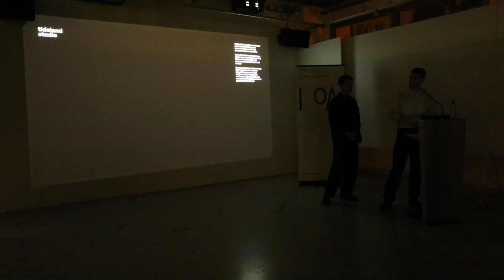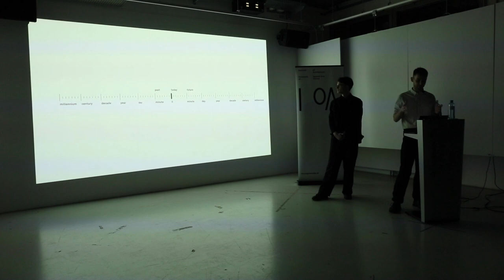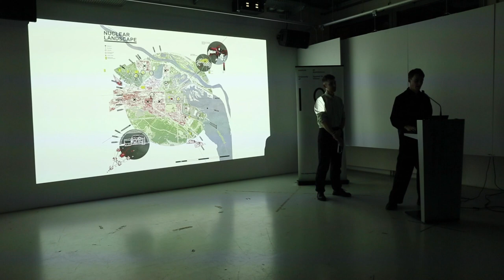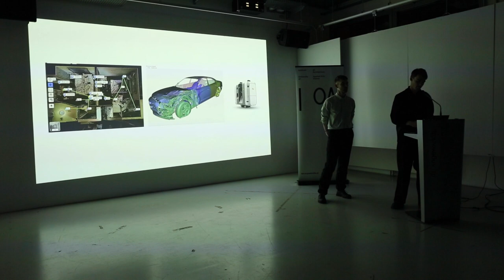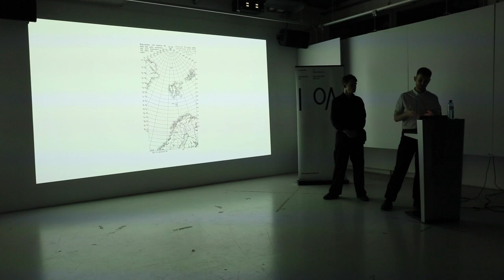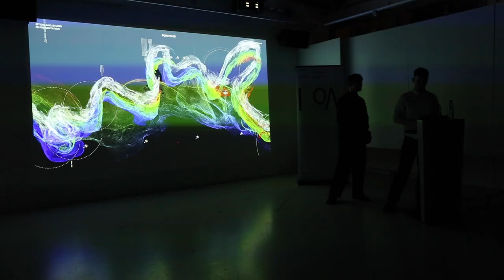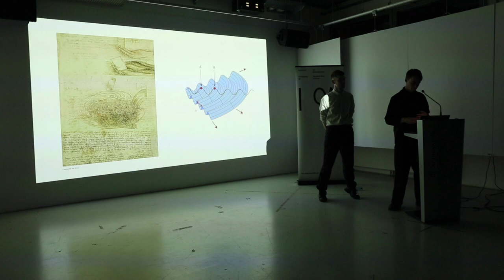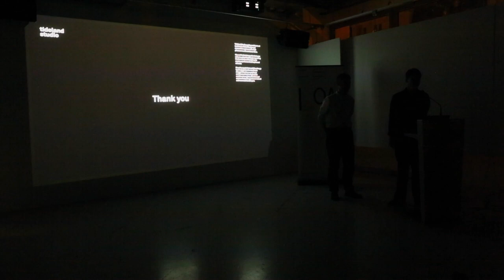I oA Sliver Lectures WS 2023/2024 "Tempor(E)alities" - Tideland Studio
Tideland Studio applies architectural tools in field research to capture and unfold phenomenarelevant to our time. They work in the intersection between science, art, and architecturepushing the boundaries of disciplines to create experiences that inspire and educate. One ofTideland Studio’s goals is to mobilize change by bringing attention to climate change.Therefore they embrace architectural technologies that enable them to register, simulate andcommunicate changes to natural and manmade landscapes.